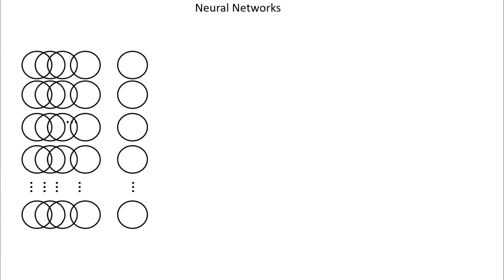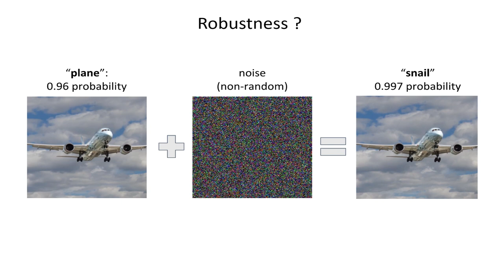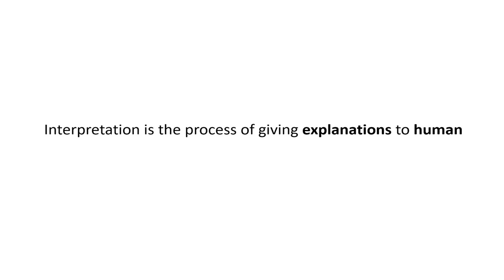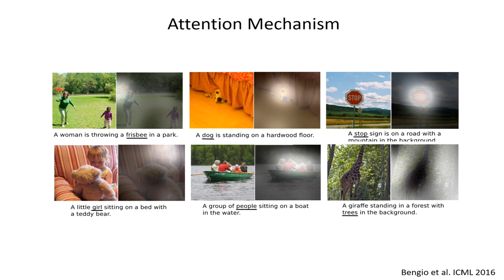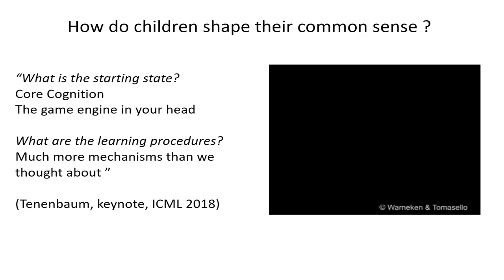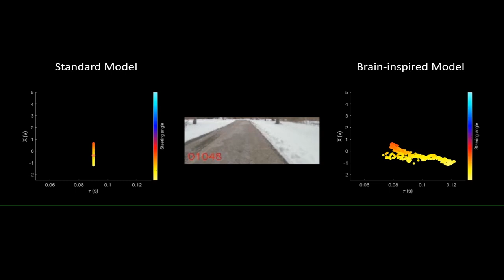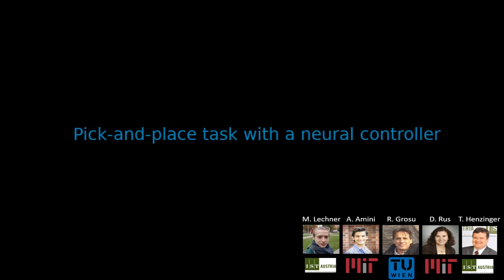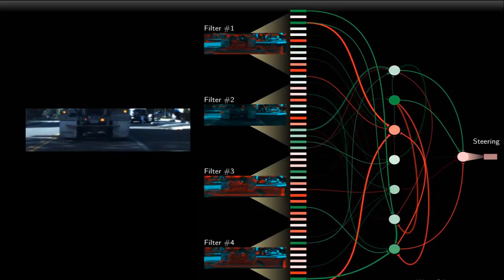A Journey inside a Neural Network | Ramin Hassani | TEDxCluj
Ramin Hasani takes us on a journey inside an artificial neural network. Although artificial neural networks are very good pattern recognition devices, intelligence is more than that, it’s about modeling the world with increased precision. But AI it’s changing the way technology advances. Ramin is a Ph.D. research assistant in Computer Science at the Institute of Computer Engineering, of TU Wien, Austria. His primary research focus is on the development of interpretable machine learning algorithms for dynamical systems. Ramin has had his brain-inspired machine learning research featured at the TEDxVienna 2018 forum. He was a visiting research scholar at Massachusetts Institute of Technology (MIT), CSAIL, investigating interpretable neural network topologies for autonomous robotic systems. He co-chaired the 1st NIPS workshop on Worm’s Neural Information Processing (WNIP) at the 31st NIPS Conference. Ramin actively collaborates with the Distributed robotics lab at CSAIL of MIT, Institute of Science and technology (IST) Austria, Infineon Technologies, and Zimmer Group at IMP, Austria. He was a visiting scholar at the Department of Computing at Imperial College London, working on developing deep learning solutions for behavioral modeling dynamic systems. This talk was given at a TEDx event using the TED conference format but independently organized by a local community.